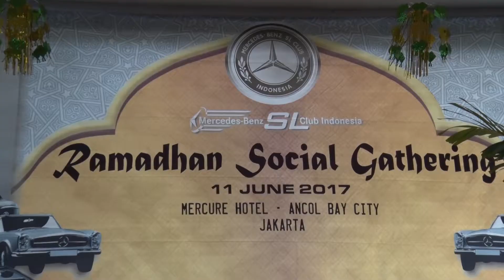Mercedes-Benz SL Club Indonesia Ramadhan Social Gathering | Otoblitz TV